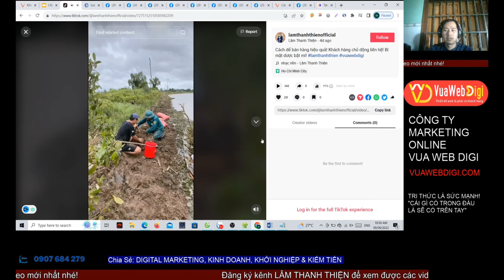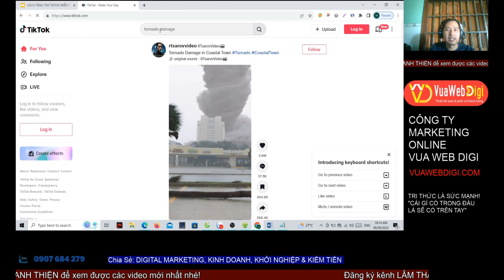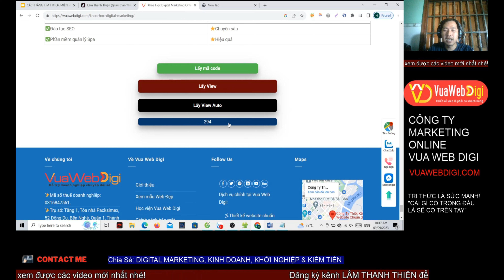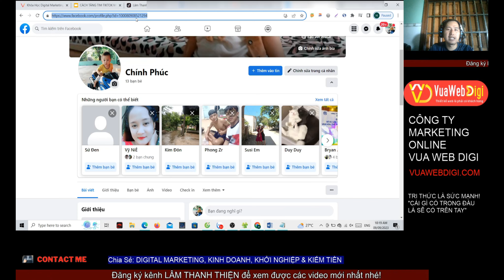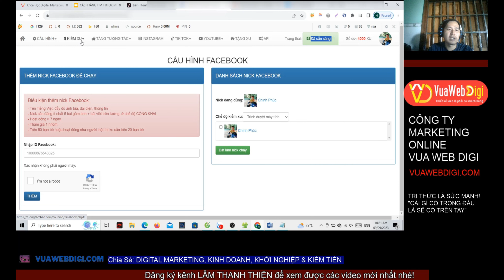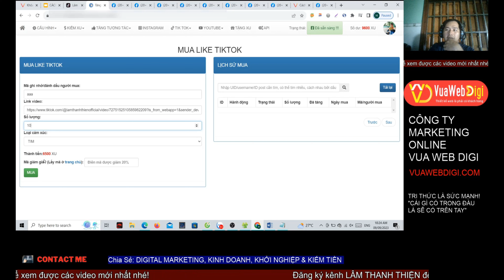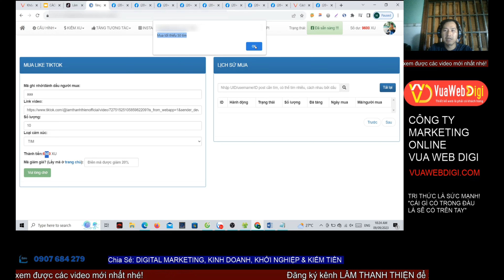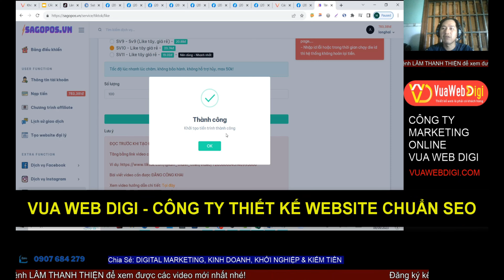Cách Tăng Tim Tiktok Miễn Phí | Cách Tăng Tym Tik Tok Nhanh Nhất 2023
Hướng dẫn cách tăng tim Tiktok miễn phí mới nhất 2023. Giúp bạn tăng tym tik tok nhanh nhất. Ai xem hết video cũng tăng tim cho video trên Tiktok thành công.
➸ Hướng dẫn làm SEO web từ a đến Z:
➸ Các trường phái SEO hiện nay?

TƯ VẤN KHỞI NGHIỆP MIỄN PHÍ
Nếu như bạn thấy video "Cách Tăng Tim Tiktok Miễn Phí - Cách Tăng Tym Tik Tok Nhanh Nhất 2023" này hữu ích thì hãy like, share để giúp đỡ nhiều người hơn bạn nhé!